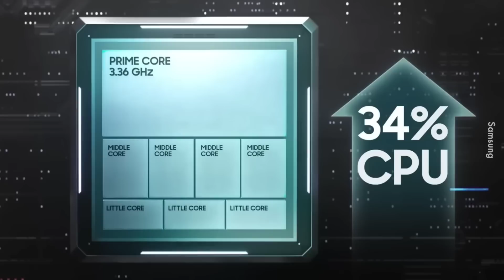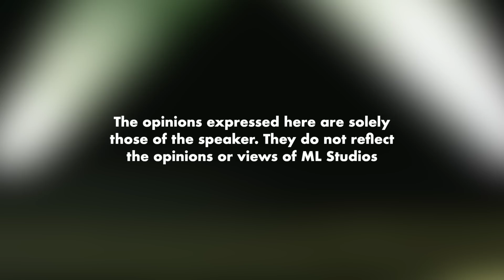Galaxy S23: Catch Me If You Can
Dia punya benchmark bawak gaduh.